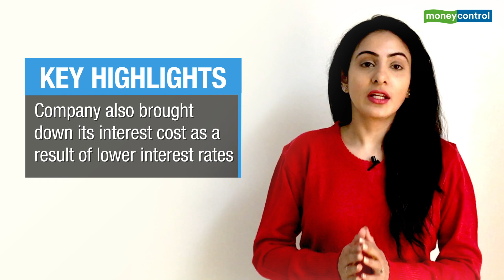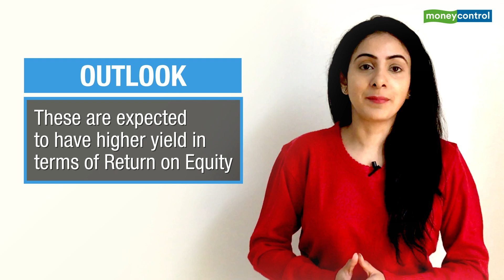Why Power Grid Merits Investors’ Attention After Q2 Earnings | Ideas For Profit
All-round improvement in operating performance is a good indication of sustainable recovery for Power Grid. Watch the video to find out why the stocks merits investors' attention